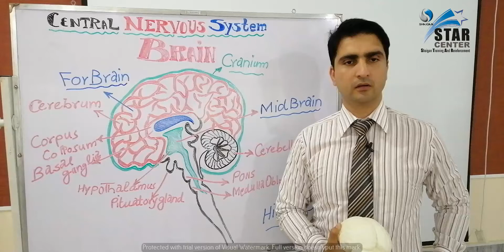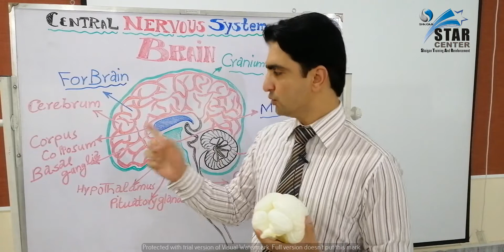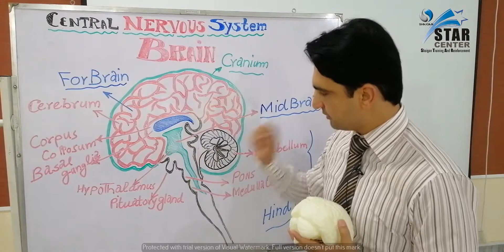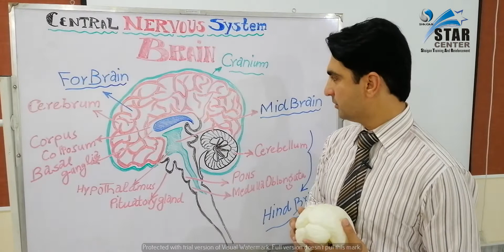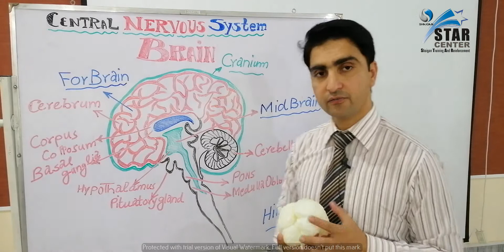nervous system BRAIN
Dr MK